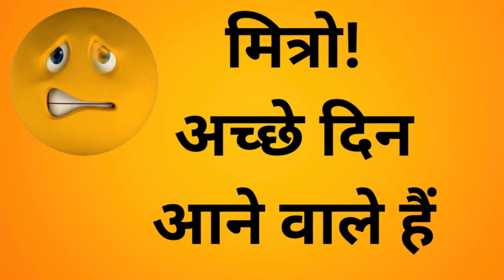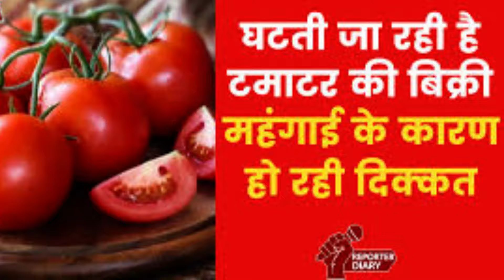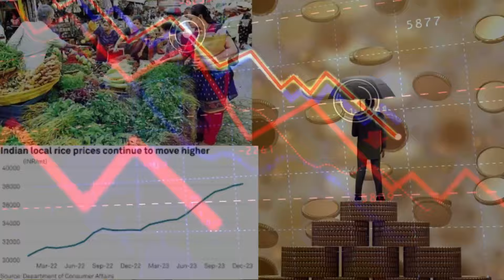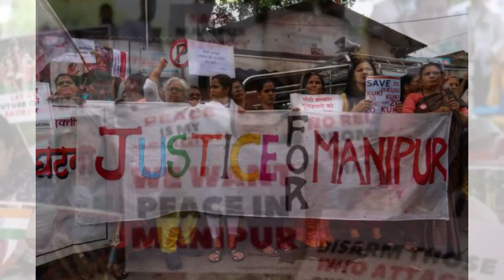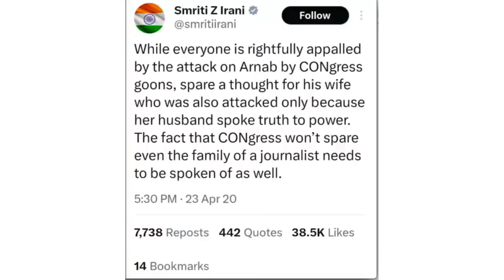Godi Media- जब एक टमाटर की वजह से Smriti Irani ने कर दी Sudhir Chaudhary की सरेआम बेइज्जती! Funny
Sudhir Chaudhary insulted by Smriti Irani on national television.

Note :- Our aim is not to hurt anyone's sentiments with any video.If any one has any issue with content please write to us at